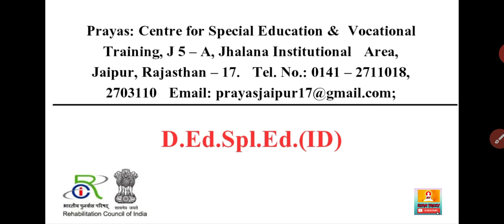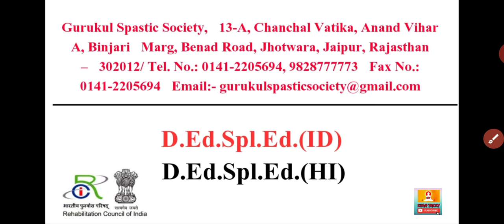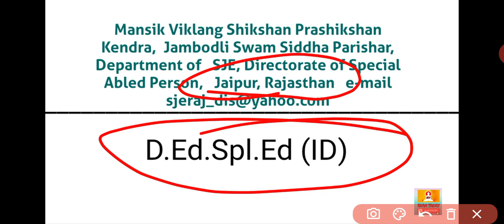D.Ed(SE)/B.Ed (SE)/Approved Institutions Jaipur (Rajasthan)Top College's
Exam Tricky

D.Ed(SE)/B.Ed (SE)/M.Ed(SE)/Approved Institutions In Lucknow (UP)Top College's
Lucknow collage in D.Ed special education